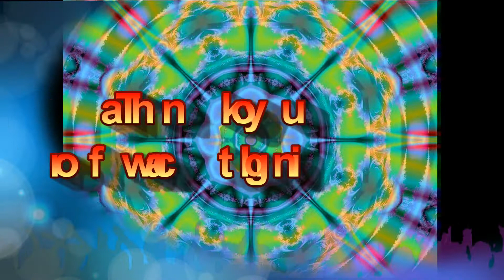Trippy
A psychedelic musical fractal video for everyone.
by Kikiri Tuqiri